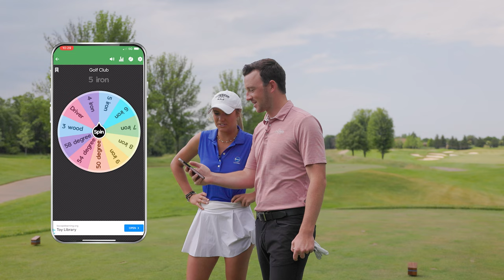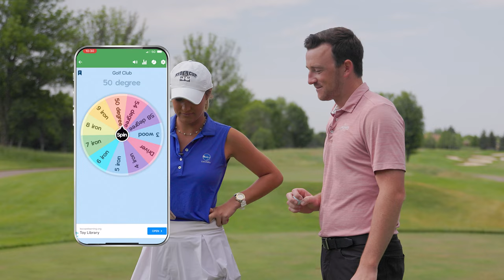Taking on TPC | 1 Club Golf Challenge | 3M OPEN 16th Hole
This golf challenge features University of Minnesota golfer Emma Carpenter and 2nd Swing's Drew Mahowald on the 16th hole at TPC Twin Cities. Emma and Drew spin the wheel and play a 1-club challenge. Both Emma and Drew draw some interesting clubs to play the tricky 16th Hole at TPC Twin Cities.

TPC Twin Cities is the host of the PGA Tour's 3M Open, which will be played at the end of July.